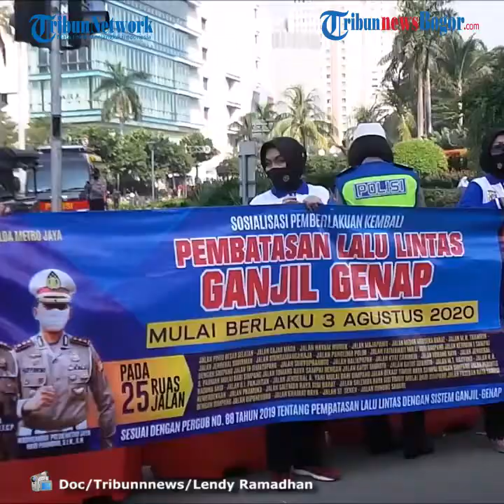Jakarta akan PSBB Total, Bupati Bogor: Pintu Keluarnya Tolong Diperketat, Pasti yang Repot Kita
TRIBUNNEWSBOGOR.COM, CIBINONG - Bupati Bogor Ade Yasin mengatakan bahwa pengetatan jam operasional dalam Pembatasan Sosial Berskala Besar (PSBB) pra Adaptasi Kebiasaan Baru (AKB) di Kabupaten Bogor dilakukan demi mendukung PSBB total di DKI Jakarta.

Sebab, Kabupaten Bogor cukup dekat dengan Jakarta dan ketentuan PSBB di Bogor ini selalu menyesuaikan dengan PSBB di episentrum corona DKI Jakarta ini.

Pengetatan jam operasional ini diantaranya adalah batas operasi minimarket, gerai dan yang lainnya yang kini hanya sampai pukul 19.00 WIB tidak seperti sebelumnya yang bisa sampai pukul 21.00 WIB.

"Ini salah satunya adalah untuk mendukung PSBB Jakarta," kata Ade Yasin saat ditemui TribunnewsBogor.com di depan Kantor Bupati Bogor, Cibinong, Jumat (11/9/2020) petang.

Ade Yasin meminta kepada Pemerintah DKI Jakarta untuk memperketat pintu keluar wilayah Jakarta.

"Jadi tolong juga pintu keluarnya diketatin. Jangan hanya masuk, ketika keluar juga diketatin. Karena pasti yang dapat repotnya kita," kata Ade Yasin.

Ade Yasin khawatir imbas PSBB Total Jakarta ini membuat warga Jakarta ramai-ramai berkunjung ke Bogor.

Sebab, Kabupaten Bogor statusnya kini masih zona oranye tidak seperti di daerah di sekitarnya yang masuk zona merah.

"Karena kita satu-satunya wilayah yang tidak merah gitu lho. Artinya jangan sampai di pinggir-pinggirnya diketatin, di kita enggak, akhirnya ngumpulnya di kita. Makanya kita melakukan pengetatan kembali, jam tutup jadi lebih awal bagi tempat-tempat usaha," ungkapnya.

Diketahui, PSBB pra AKB Kabupaten Bogor kembali diperpanjang mulai hari ini, Jumat (11/9/2020).

PSBB pra AKB Kabupaten Bogor diperpanjang sampai 29 September 2020 mendatang.

Hal ini tertuang dalam Keputusan Bupati Nomor 443/432/Kpts/Per-UU/2020 yang mengacu pada Perbup Nomor 60 Tahun 2020.

"Gugus Tugas Covid-19 Kabupaten Bogor memperpanjang PSBB Pra AKB menuju masyarakat aman dan produktif mulai tanggal 11 sampai dengan 29 September 2020," kata Bupati Bogor Ade Yasin dalam keterangannya kepada wartawan, Jumat.

Ade mengatakan bahwa berdasarkan hasil kajian Gugus Tugas Penanganan Covid-19 Provinsi Jawa Barat, Kabupaten Bogor masuk zona oranye.

Meski begitu, Gugus Tugas memutuskan untuk memperketat ketentuan seperti jam operasional selama PSBB pra AKB ke depan ini.

Berikut ketentuan-ketentuannya PSBB pra AKB tanggal 11 - 29 September 2020.

1. Bagi masyarakat beresiko tinggi (lansia, anak-anak dan orang dengan penyakit komorbid) dianjurkan untuk tetap di rumah;

2. Fasilitas kolam renang umum, waterpark dan sejenisnya ditutup;

3. Pembatasan Jam operasional Mall dari jam 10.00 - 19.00 WIB dengan maksimal pengunjung 60%, Supermarket dari jam 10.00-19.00 WIB dengan maksimal pengunjung 50%, dan Minimarket dari jam 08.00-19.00 WIB dengan maksimal pengunjung 50% dari kapasitas toko;

4. Aktifitas di warung makan/restoran/kafe dilakukan dari jam 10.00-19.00 WIB dengan maksimal pengunjung 50% dari kapasitas tempat makan;

5. Aktivitas Pembelajaran, ekstrakulikuler dan wisuda dilakukan secara daring/online;

6. Setiap pelanggaran oleh perorangan akan dikenakan sanksi berupa teguran lisan, kerja sosial dan atau sanksi sosial yang bersifat mendidik. Selain itu bagi usaha dan penyelengara kegiatan sanksinya adalah Pembubaran, Pembekuan Izin usaha, Penghentian Kegiatan, Penyegelan dan Sanksi adminstratif berupa denda bagi perorangan sebesar 100.000 dan maksimal 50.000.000 bagi pelanggar kegiatan dan usaha.

Artikel ini telah tayang di tribunnewsbogor.com dengan judul Jakarta Akan PSBB Total, Bupati Bogor : Pintu Keluarnya Tolong Diketatin, Pasti yang Repot Kita,
Penulis: Naufal Fauzy
Editor: Mohamad Afkar Sarvika